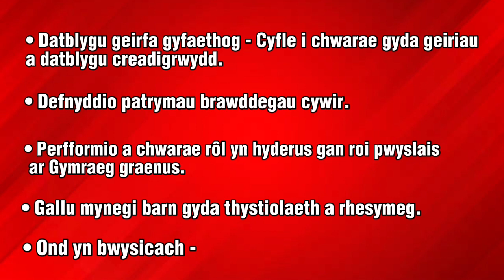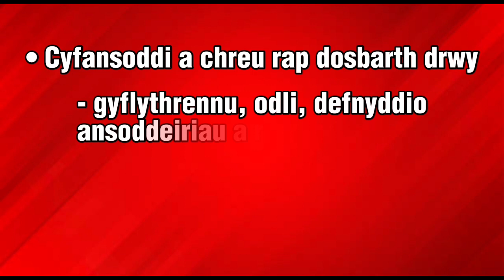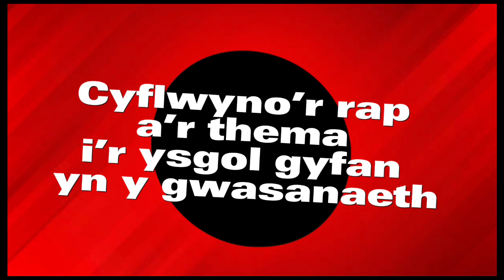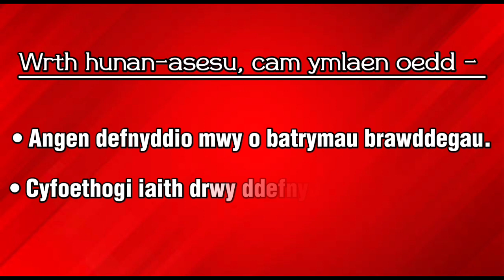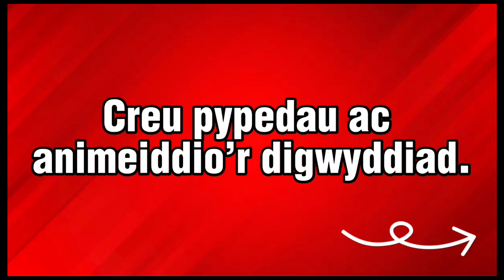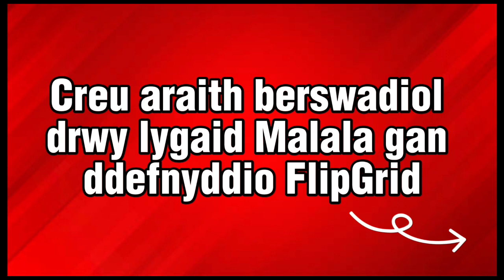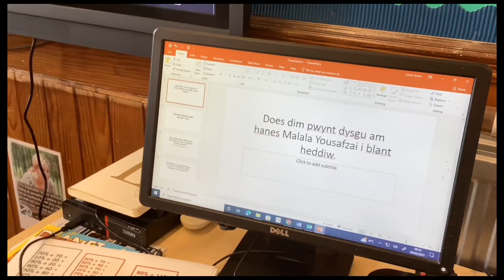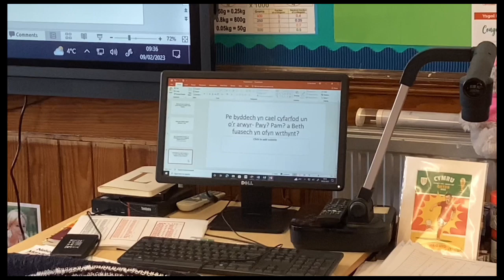Taith Llafaredd Y Gymraeg Dosbarth Elidir, Gwanwyn 2023.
Fel rhan o waith thema Tymor y Gwanwyn - “Ydi hi’n iawn bod yn wahanol?”, Dosbarth Blwyddyn 6 Elidir.